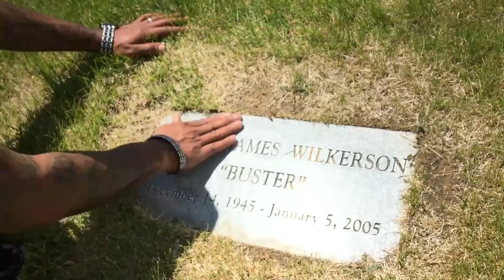Heaven - Tiger Loko Ft. Johnny Coolinee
This right here i dedicate to all who have passed away. your family and mine. R.I.P. to all gods people. one love T.loko. check me out on Facebook as well